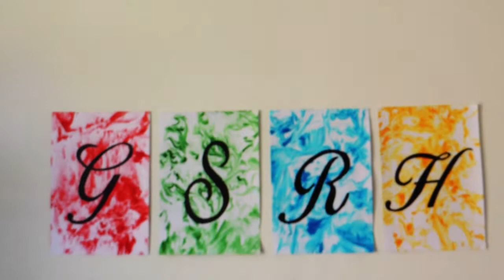DIY Harry Potter Painting - Room Decor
First Video Eveeer